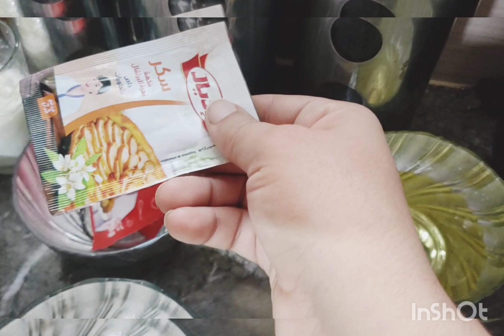كيفية تحضير البسبوسة جميلة